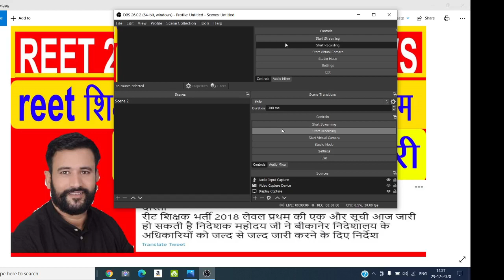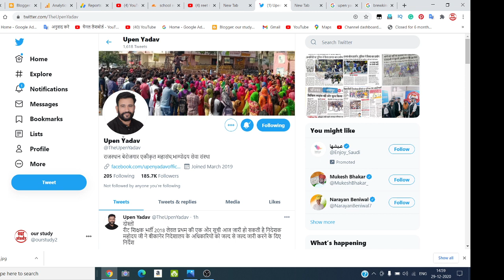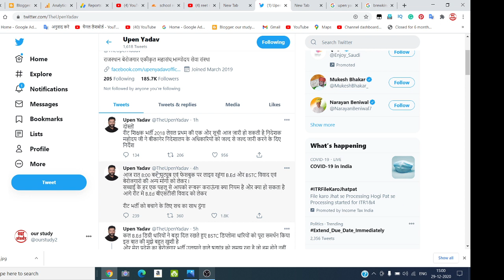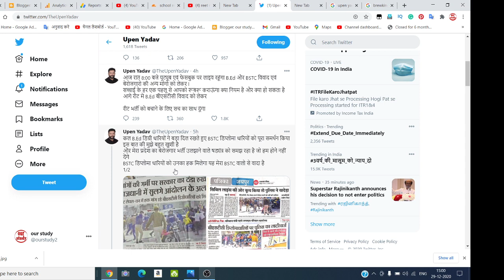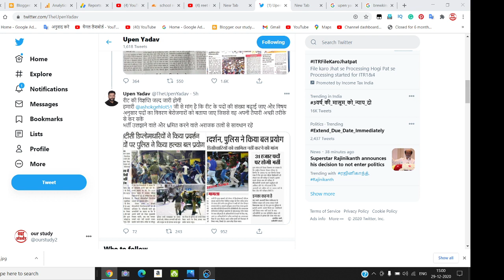REET waiting list today news, REET News Today, REET 2018 waiting list latest news, REET waiting list